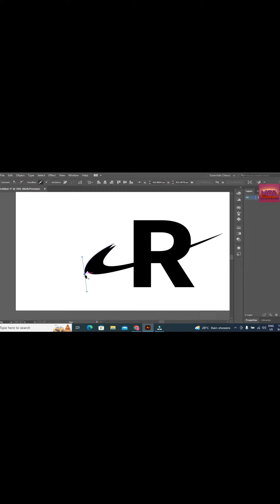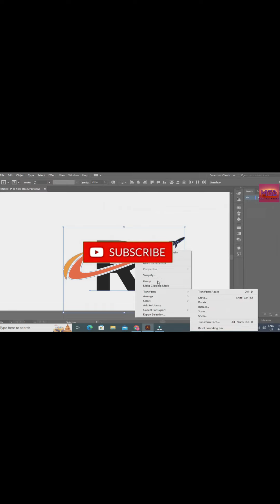YouTube short: The rocket company minimal logo in illustrator| Graphic design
In this video, I will create for minimal logo for the rocket company by using adobe illustrator.
This video is very useful for people, who want to learn about creating gradient designs/logos in adobe illustrator. Adobe illustrator is very useful in creating 3D/minimal/modern logos/ designs. Adobe Illustrator is a vector graphics editor and design program developed and marketed by Adobe Inc. Adobe Illustrator is the industry-standard vector graphics software that's used by millions of designers and artists to create graphics. Adobe illustrator tutorials are very difficult to mange because it requires a lot of time and effort. As in this tutorial I create gradient design by using shapes, pathfinder tool, pen tool, gradients and transform effects. As this tutorial is for initial learners still it is very helpful and easiest to create gradient design in adobe illustrator.